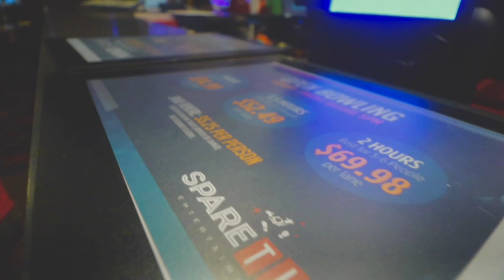Another Random Vlog | Celebrating Life, A Day In My World, Taking A Road Trip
0:00 Celebrating The Life of Tatiana Gordon ❤️
4:02 A Day In My Life
11:32 Road Trip

Make Sure to Follow Me On Other Platforms to Stay Updated On New Videos!